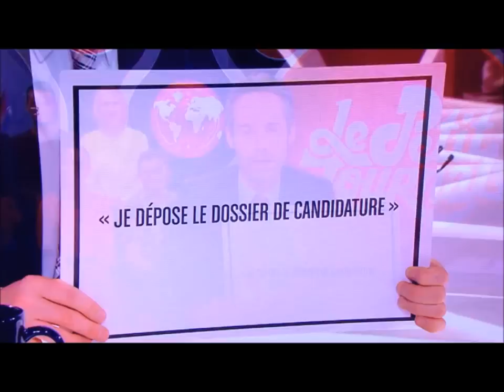Bouteflika , l'arnaque de l'ENTV Lors de sa rencontre avec Medelci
Bouteflika, Montage de la vidéo lors de sa rencontre avec  le président du conseil constitutionnel.